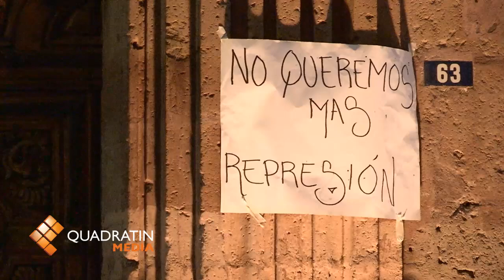Normalistas se apoderan del Centro Histórico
MORELIA, Mich., 15 de octubre del 2012.- En apoyo a las normales de Tiripetío, Cherán y Arteaga, integrantes de las normales que se encuentran en Morelia, mantienen un plantón frente a Palacio de Gobierno a medida de protesta por la posible incursión de fuerzas policiales a las tres escuelas mencionadas anteriormente.